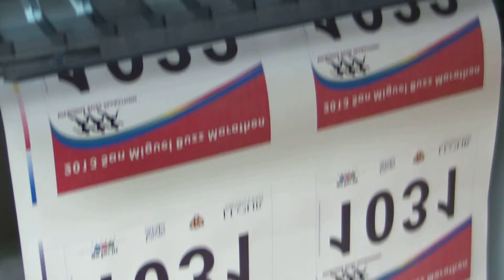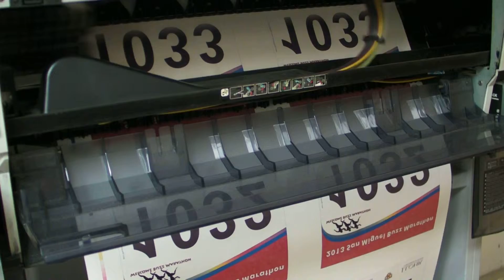Gogopress Rotary Heat Press GP series for heat transfer printing with Inkspower sublimation inks 023